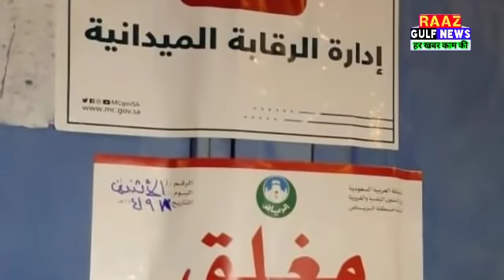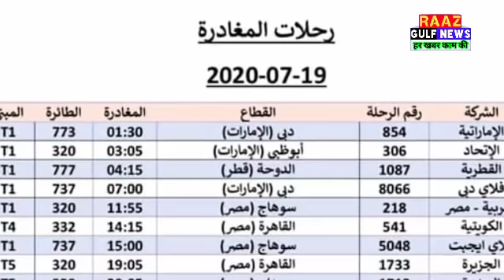Kuwait Today Breaking News Update 2020,,Kuwait Today Important News Update In Hindi Urdu,,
Kuwait Letest News Update,,
Kuwait Today News Hindi Urdu,,
Kuwait Daily News Hindi Urdu,,
Kuwait News,,